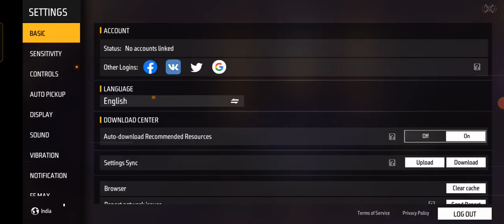freedom fire 🔥🔥🔥 fighters